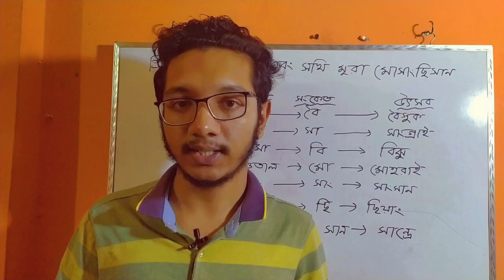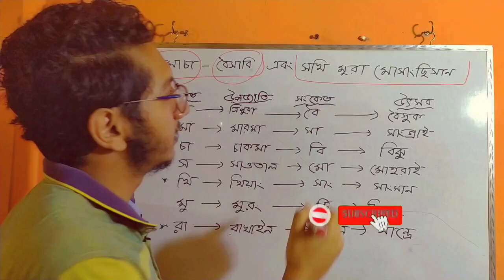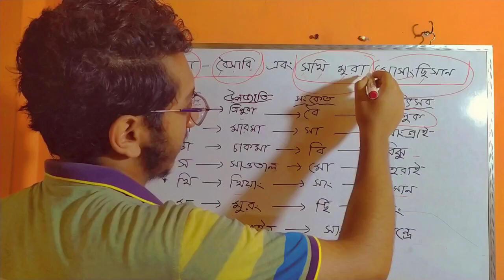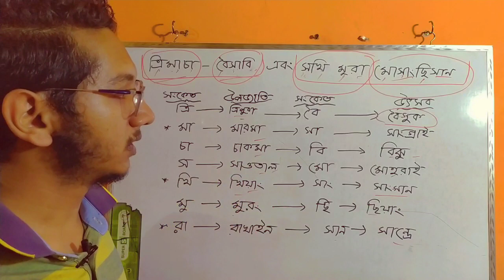উপজাতিদের বিভিন্ন উৎসবের নাম মনে রাখার শর্ট টেকনিক।বাংলাদেশ বিষয়াবলী। BCS। Admission test।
এই ভিডিওতে উপজাতিদের বিভিন্ন উৎসবের নাম মনে রাখার শর্ট টেকনিক দেখানো হয়েছে। ভিডিওটি admission test এবংং BCS উভয় এক্সামের জন্যই গুরুত্বপূর্ণ।